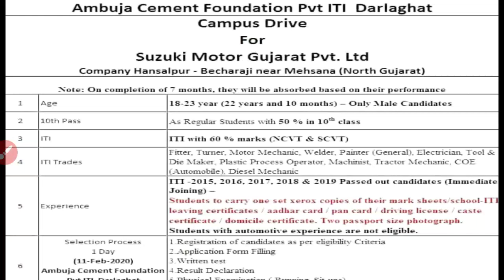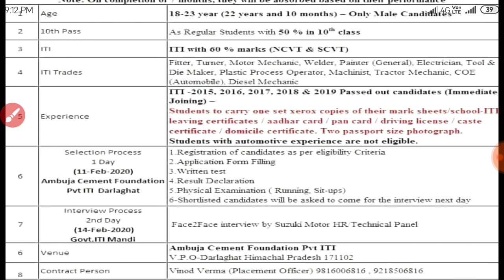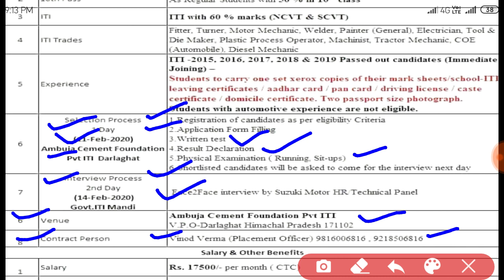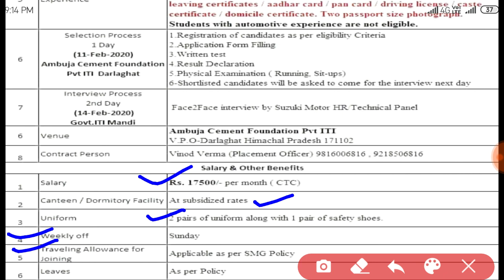Suzuki motors gujarat Campus Placement 2020 II New vecensi II JOB in iti students